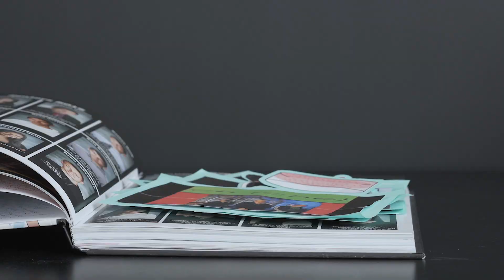A Manifestation Story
“Life can only be understood backwards; but it must be lived forwards”
—Soren Kierkegaard

That was my high school senior quote and now looking back it could not be more fitting. From my last video for a ninth grade Spanish project to my first documentary in Spain 8 years later—only now looking back can I understand how I arrived to where I am today. But if you told me a year ago that I would be living out my childhood dream working as a filmmaker I would have called you crazy. That didn’t fit into my identity as an Indian American on the pre-med track. What began as a gap year has changed my life profoundly. Over the past year, however, I continued to question whether or not there was a space for me as a filmmaker and creative. In fact, right before quarantine hit I began looking for jobs that would prepare me for the traditional path I was “meant“ to take. Then a video I had saved by @colinandsamir called “Why Indians Are Taking Over Hollywood” showed up in my Youtube feed again and changed everything for me. I realized that with enough hard work I would be able to carve out a space for myself in this field and that over the past year I had already began to do so. I am endlessly grateful to all of my friends, family, and mentors who have supported me in this filmmaking journey and to Colin and Samir for pushing me to reflect on my path through the found footage challenge and reigniting the creative spark in me through their own content! I’m excited for whatever comes next. Here’s to manifesting more in 2020!

Much Love,
Sahil